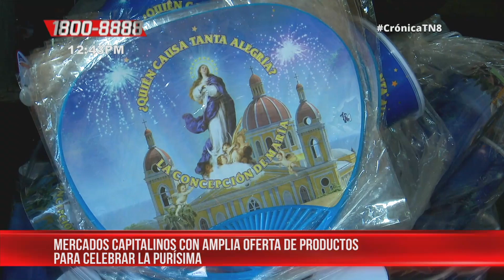Mercados de Managua, Nicaragua con amplia oferta de productos para la Purísima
Productos como los dulces, las matracas, chischiles, los gofios, las cajetas en sus diversas variedades ya están ofertándose en el Mercado Roberto Huembes a precios accesibles.